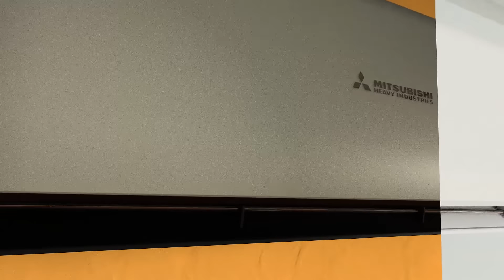Mitsubishi Heavy Industries Air Conditioning - SRK-ZS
Mitsubishi Heavy Industries Air Conditioning Europe - SRK-ZS